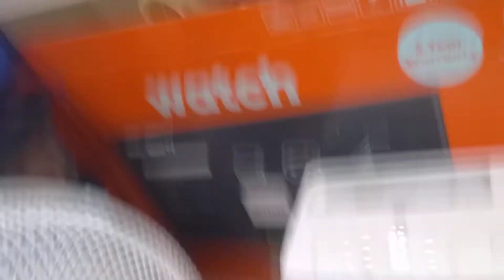bendy tales: Jurassic park part 2